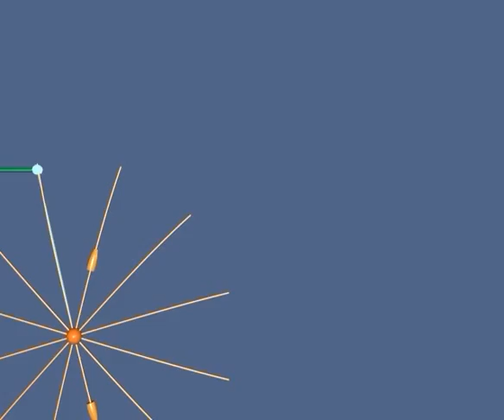PithAttract_640.mpg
Two charges suspended on rods attracting each other when brought together